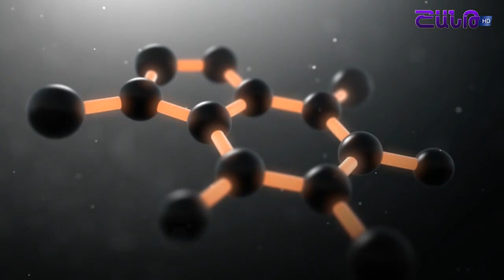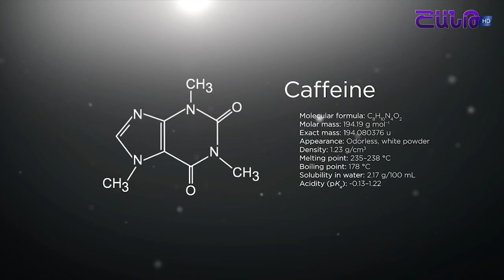Ուրախալի լուր սուրճի սիրահարների համար BUJ LRAHOS 27.06.2018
Ուշադրություն . բոլոր նրանք, ովքեր իրենց համարում են   սուրճի  սիրահարներ և բոլոր նրանց համար՝ ովքեր պնդում են, թե օրական մեկ սուրճից ավել  չի կարելի խմել, մենք ունենք գիտական, ճշտված ցուցում.  ապացուցված է, որ եթե առողջական լուրջ խնդիրներ չկան, ապա  կարելի է օրվա ընթացքում մինչև 4 բաժակ սուրճ խմել: Այն առողջության վրա ոչ մի լուրջ, բացասական ազդեցություն չի կարող ունենալ: Մանրամասները  ԲՈՒԺ ԼՐԱՀՈՍ-ում: